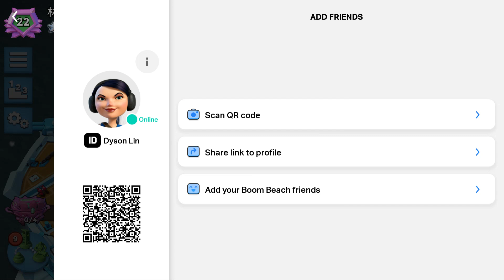Heavy Choppas! [Boom Beach Warships Season 41]